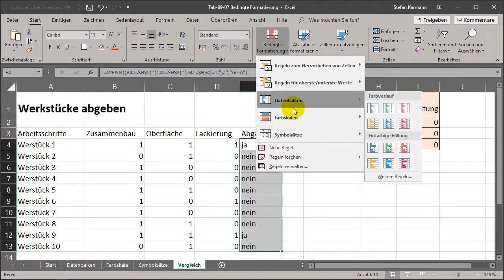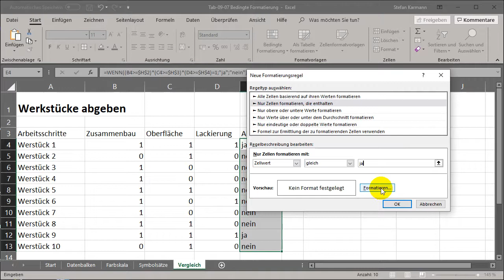21 Excel bedingte Formatierung mit Wenn-Vergleich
Hier ein Beispiel einer bedingten Formatierung mit einem Wenn-Vergleich